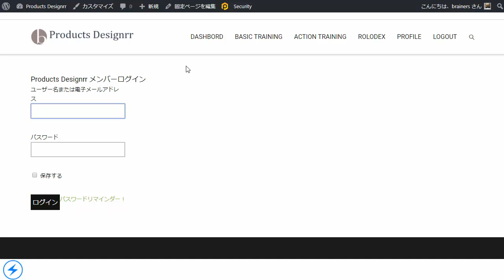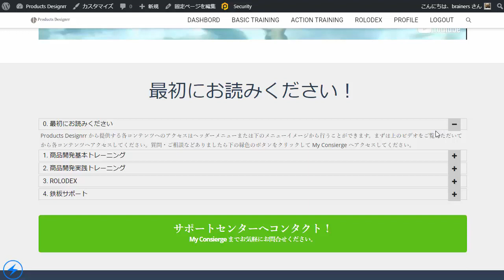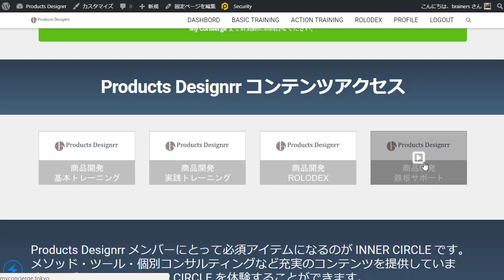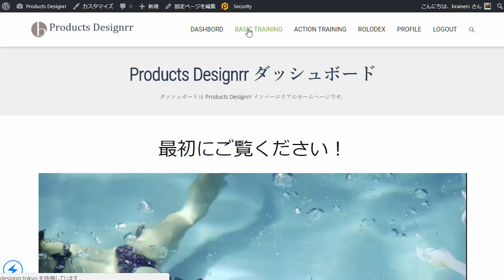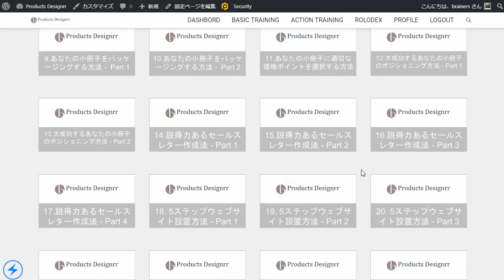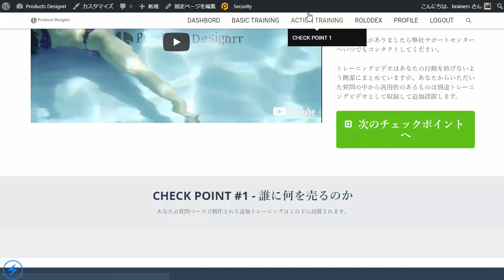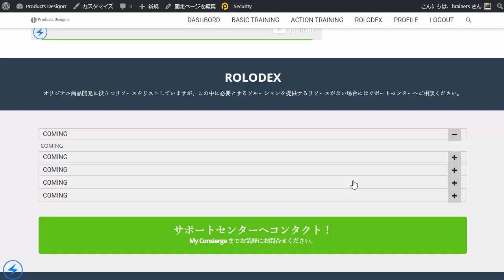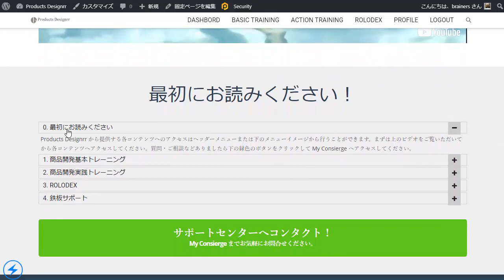Products Designrr ツアービデオ - DASHBOARD